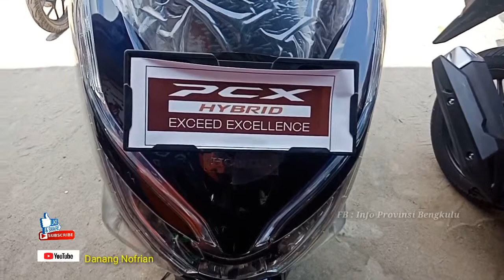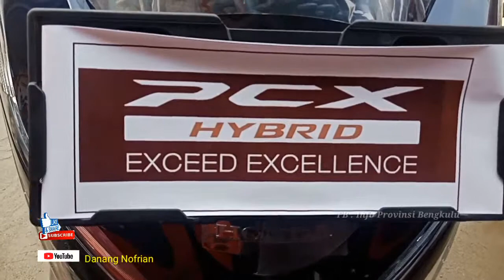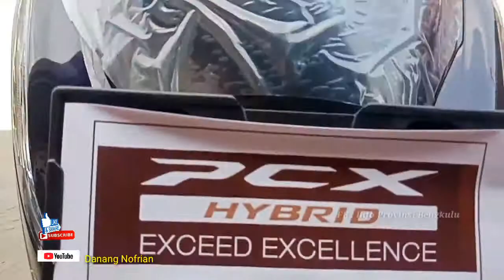New Honda PCX HYBRID EXCEED EXCELLENCE 2019 || BODI BENING TRANSPARAN, WAJIB NONTON SEBELUM BELI!!!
kita ada karna andapun ada.!! .
mohon bantuanya guys. .

Yuk Silakan Di follow Fb Kita, untuk namabh temen, dengn klik link ini :